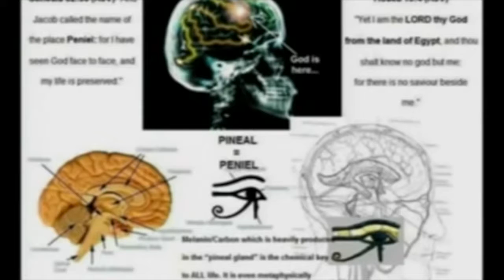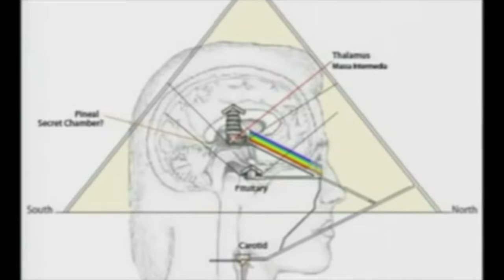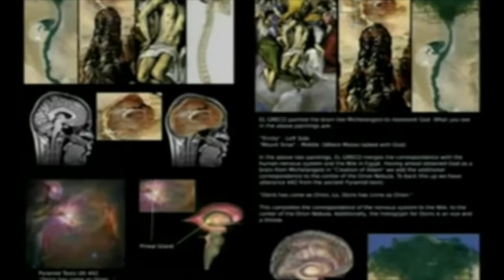COMO ES ARRIBA ES ABAJO 8 portales dimensionales